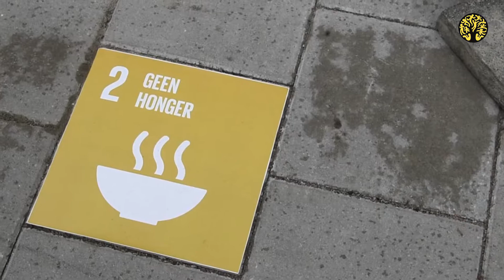Kofi Annan paves sidewalk for the Sustainable Development Goals in Amsterdam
With help of former UN Secretary General Kofi Annan, the city of Amsterdam is boasting the world’s first sidewalk for the Sustainable Development Goals (SDGs).

The SDG sidewalk, which will be officially inaugurated on 25 September 2017, the 2nd anniversary of the SDGs, leads to the entrance of the SDG House, a centre for sustainability research, entrepreneurship and SDG agenda-setting at KIT Royal Tropical Institute. Kofi Annan placed the first of the 17 SDG tiles in the sidewalk, when he and his wife Nane Annan visited the Institute earlier this month.